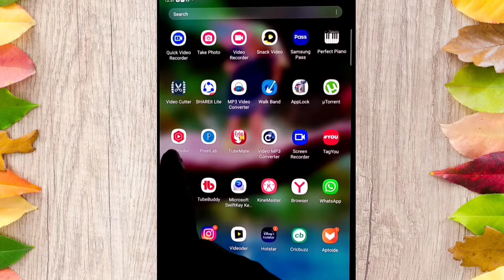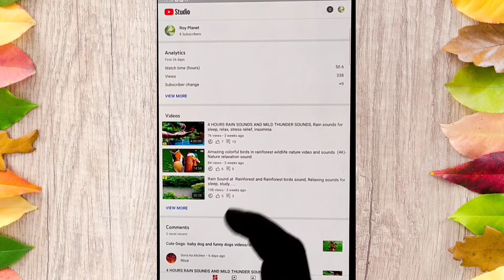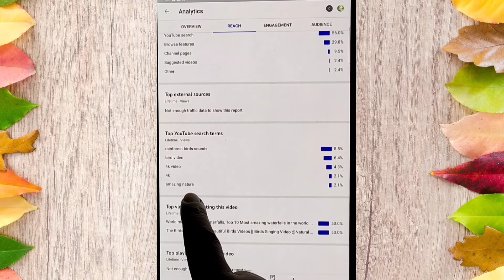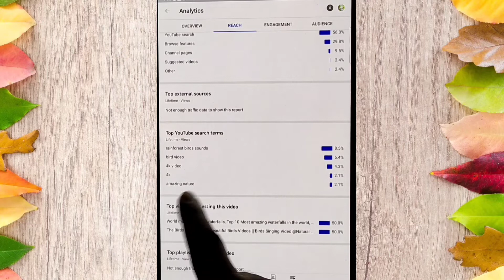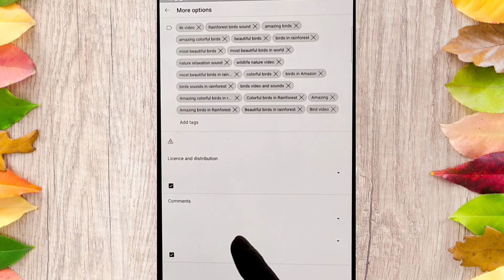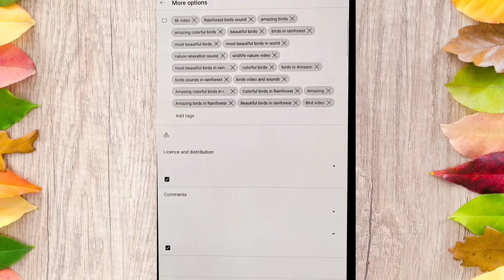Secret Tips How Viral Your Youtube Video | How To Viral Video On Youtube Bangla..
This bangla tutorial for-
Topic cover:
Secret tips how to viral your youtube video
How to viral video on youtube
How to viral youtube video bangla
How to video viral in youtube bangla
How to viral youtube video
Youtube video viral bangla

You also know
1 secret tips to make video viral and 1 secret tips to make video viral bangla.
Also Teach you
How to make viral video on youtube bangla
Tips and tricks to make video viral bangla
Trick to viral youtube video in 1 day
Video viral trick